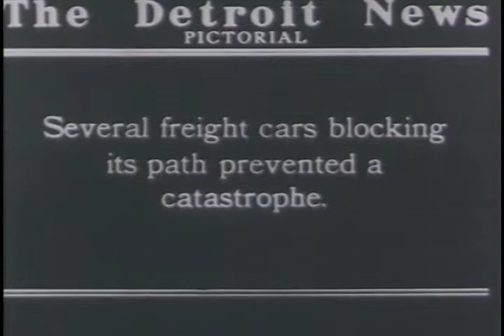Train wreck in Detroit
Fast train wrecked entering Detroit.  The famous, "Red Arrow" westbound from New York encouters an open switch and takes a siding at Fordson.  Several freight cars blocking its path prevented a catastrophe.

S167